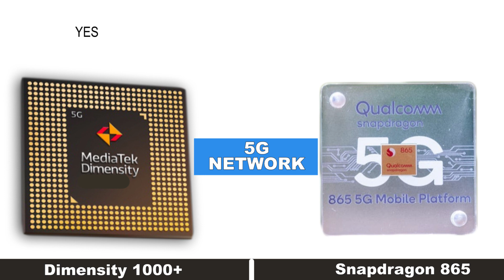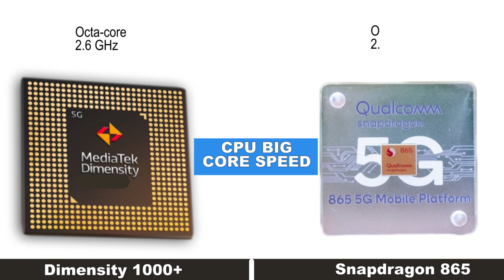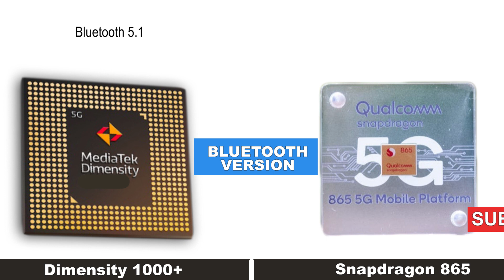Mediatek Dimensity 1000+ vs Snapdragon 865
The Snapdragon starts showing supremacy from the RAM type or speed. All the Processors support LPDDR4x type RAMs except the Snapdragon 865 which also has support for the LPDDR5 category of RAM.

A really tough question on which Chipset would be the best flagship Soc this year 2020.

MediaTek Dimensity 1000+ uses the new generation of ARM Mali GPUs. It has the Mali-G77 MC9 GPU, which is nine core GPU an comes with HyperEngine 2.0 Gaming which is a software-based gaming enhancement feature. The Snapdragon 865 uses Adreno 650 GPUs from Qualcomm with a clock speed of 585MHz and 587MHz respectively.

Qualcomm claims a 25% boost in performance with the new Adreno 650 GPU in comparison to its predecessor Adreno 640. Both the Snapdragon chips come with the Qualcomm Elite Gaming feature which is a software-based gaming enhancement solution from Qualcomm...

Dimensity 1000+ chips and first hands On,
Dimensity 1000+ system with drips,
Dimensity 1000+ cameras with OIS,
Dimensity 1000+ games and intensive loading ,
Dimensity 1000+ with big 7-inch display and 4000mAh battery,
Dimensity 1000+ GPU,
Dimensity 1000+ CPU,
Dimensity 1000+ launch
Dimensity 1000+ Price in Pakistan
Dimensity 1000+ unboxing
Snapdragon 865 Review
Snapdragon 865reviews
Snapdragon 865 zoom
Snapdragon 865 MrwhoseTheBoss
Snapdragon 865 Price in Nigeria,
Snapdragon 865 Price in kenya
Snapdragon 865 Price in Ghana
Snapdragon 865 Pro Price in Tanzania
Snapdragon 865 Price in USD
Snapdragon 865 price, Snapdragon 865 8 cores, Tecno Tecno Huawei Y7p speakers sounds, Huawei Y7p Pro quick reviews